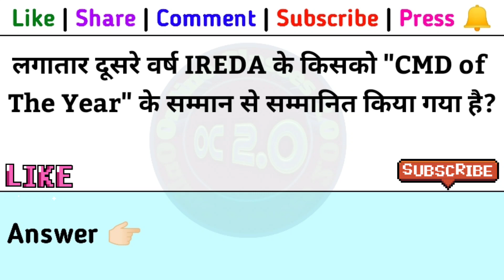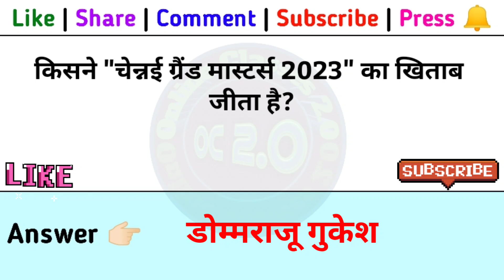Daily Dose #253 | 25 December 2023 | Current Affairs | UP Lekhpal 2024